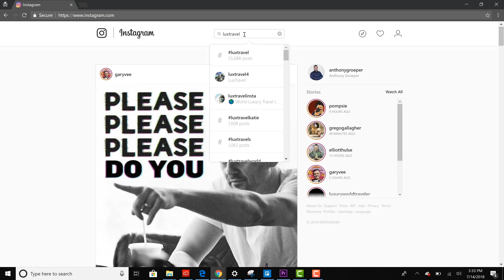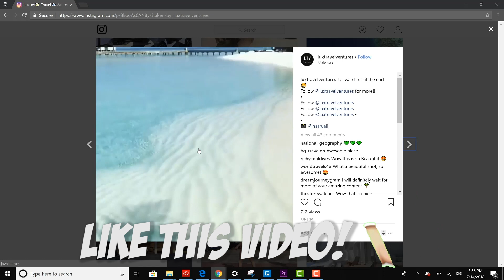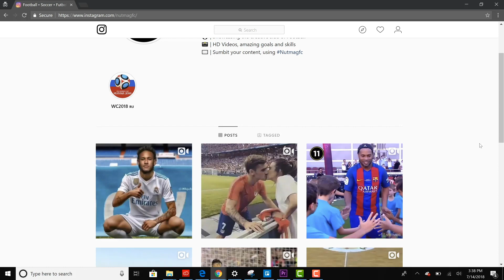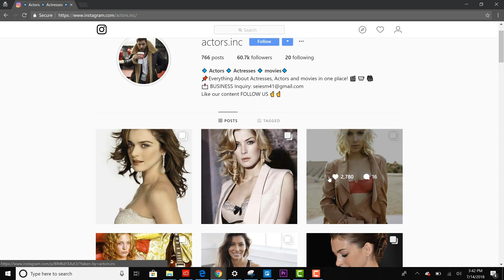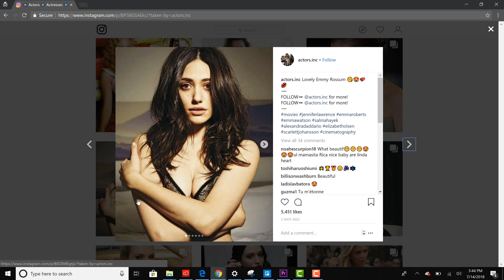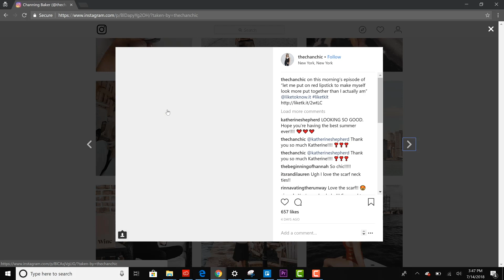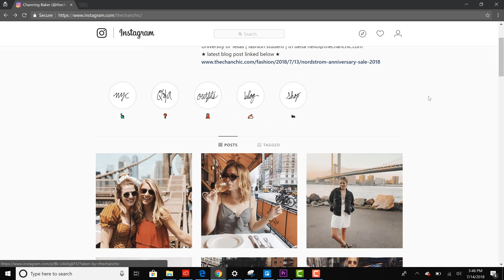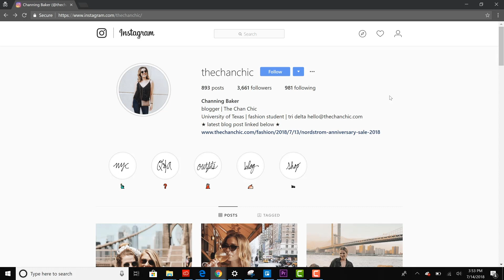Instagram Account BREAKDOWNS...... 🤬